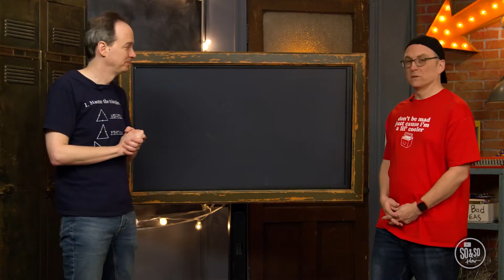5th and 6th grade video week 2 (August 2022)